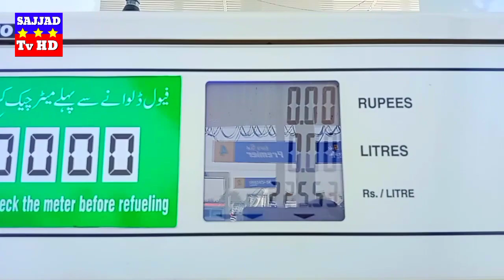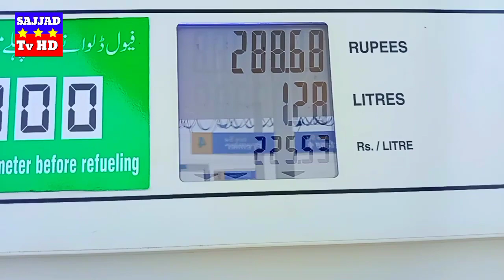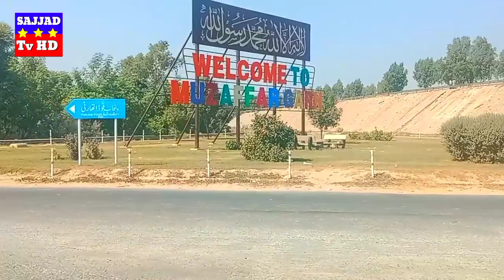Itna Bara Dhoka ||wedding ceremony village life ||Vellamunda